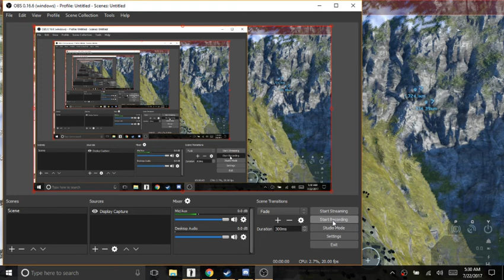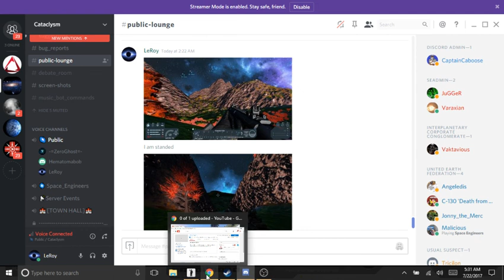Space Engineers: Great Moments - Best Timing Ever